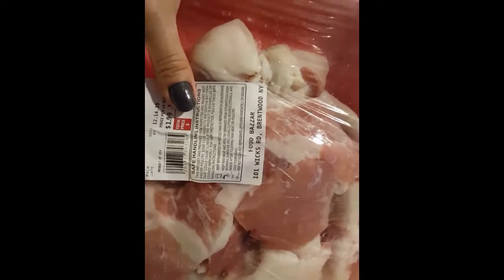Chicharrones con yuca al estilo mío jaja